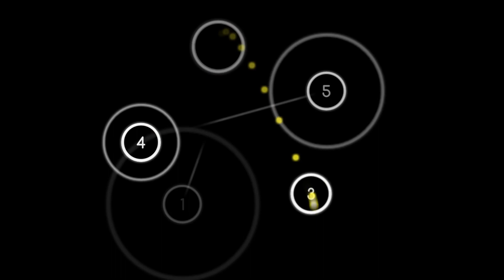Tomfoolery but its in osu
Mapped by me